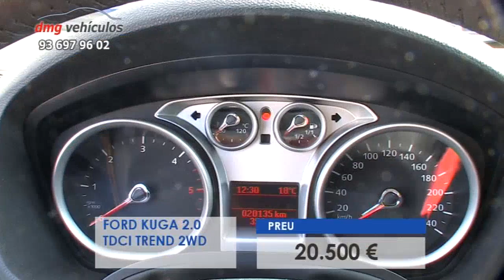DMG Vehiculos - Ford Kuga 2.0 (versión 30 seg)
Pagesía 4, 08191 Rubí (BARCELONA) -
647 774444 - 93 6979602